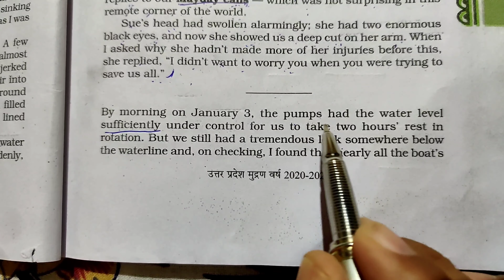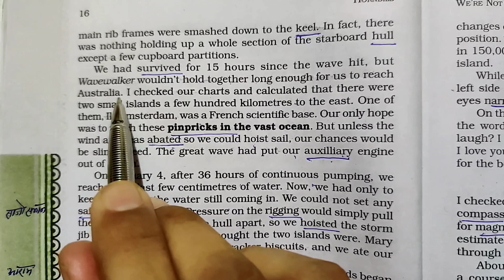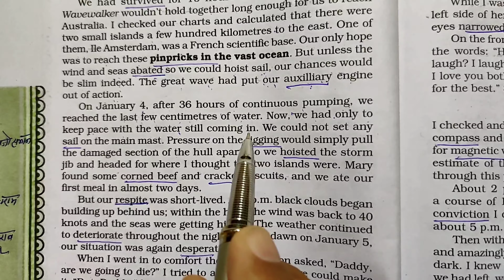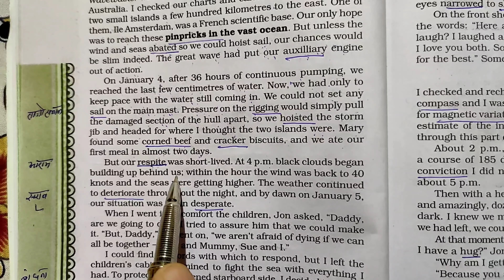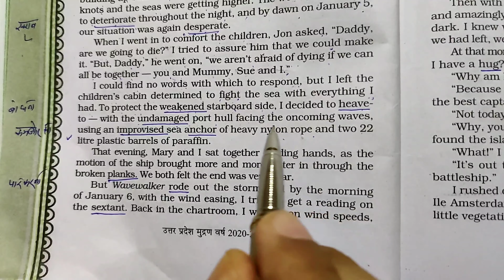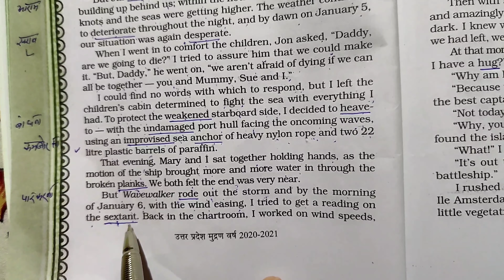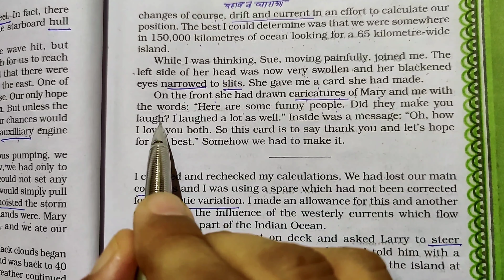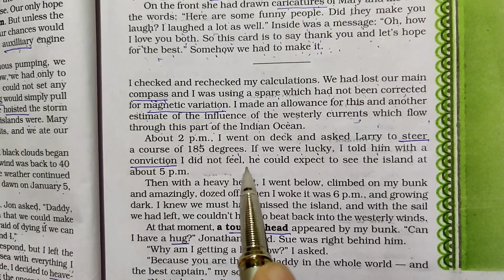We are not afraid to die if we can all be together Class 11 Hornbill Detailed Explanation Part 2